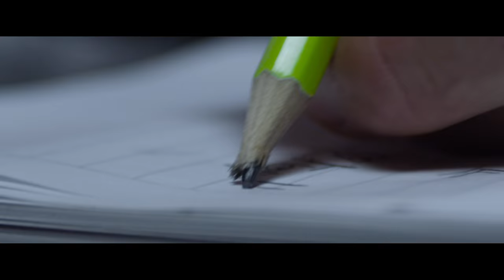Restaurant IDA Paris - a food movie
Credere: "Être certain de l'existence de quelqu'un, de quelque chose, de la véracité de quelque chose".
Chez IDA nous croyons en nos produits, en notre savoir faire, et vous croyez en notre créativité... Merci

Réalisation
Jules Renault

Avec
Chef-Propriétaire : Denny Imbroisi
Chef-Adjoint : Riccardo Venturini
Commis de cuisine : Matteo Lorio
Cliente 1 : Fauve Hautot
Cliente 2 : Silvia Notargiacomo
Critique culinaire : Stephane Riss

Renfort
Stanislas Kogutyak

Musique
Louis Recasens
Mehdi Major

Maquillage
Morgane Hilgers

Coiffure
François Laly

Restaurant IDA
117 rue de Vaugirard